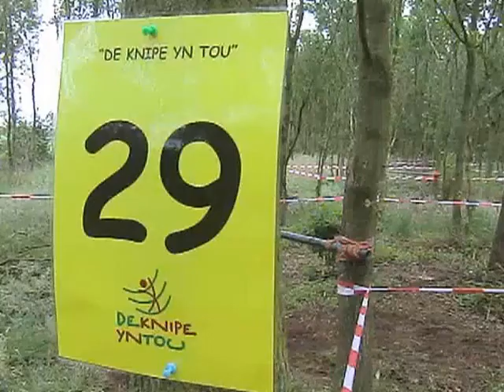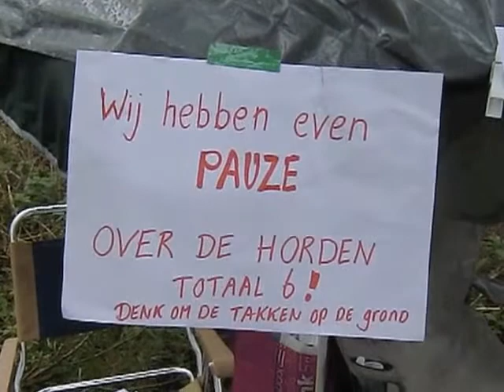Jury hindernis Survival De Knipe 2012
Jury survival De Knipe 2012 Coby en Jolanda